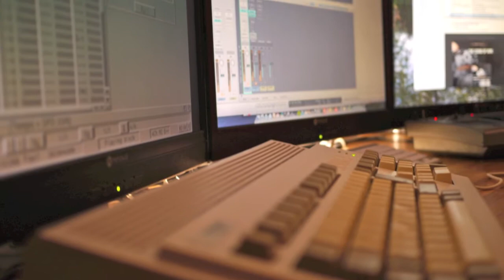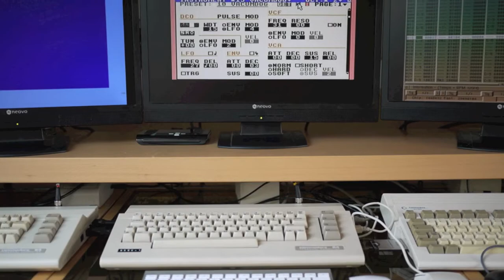8 Bit - Chiptune "Plague & Pestilence'" (Pedigree Cuts)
8 bit, chiptune - PEDF038